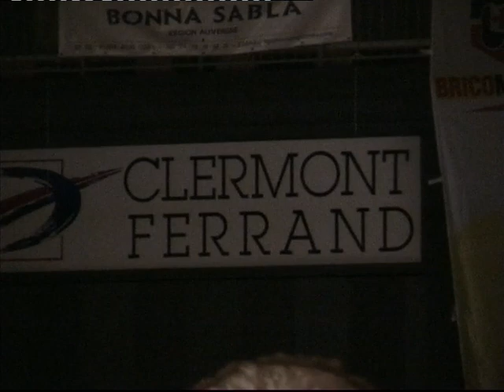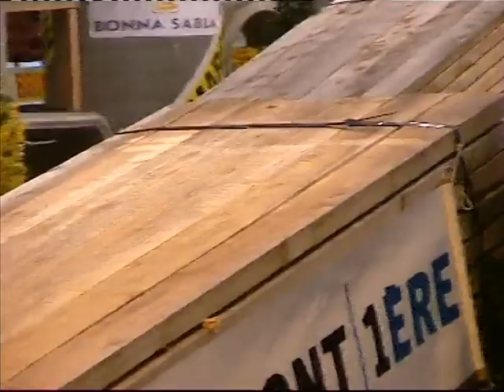ADAM RAGA 2001 11 24 adam trial indoor clermont ferrand 2º cesar